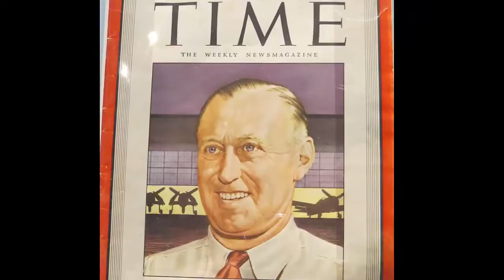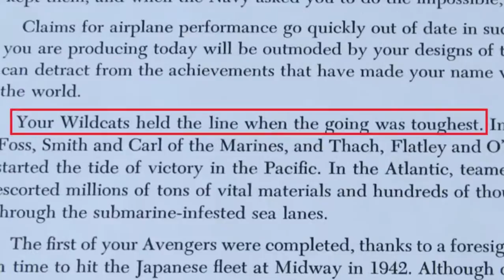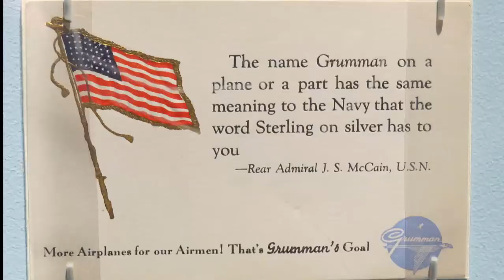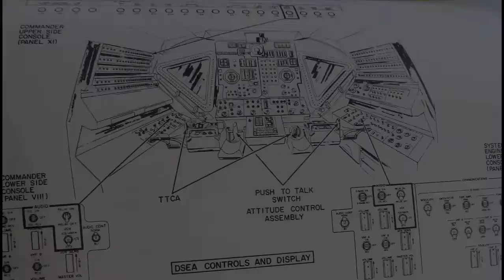The Legacy and Leadership of Leroy Grumman (National History Day 2015)